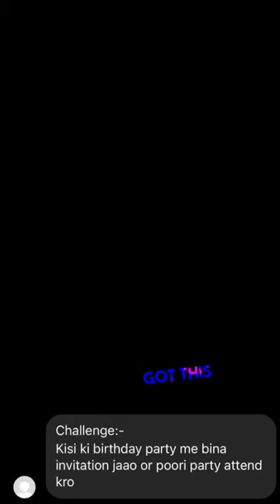I crashed a millionaire’s birthday party😳| bina bulaye birthday party mein ghus gaya😅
Bin bulaye birthday party mein gaya😅| I crashed a birthday party

bina bulaye birthday mein ghus gaya
bina bulaye birthday party mein ghus gaya
bina bulaye party mein aagaya
bina bulaye hi ghus gaya
I crashed a birthday party
I broke a birthday party
I attended a birthday party without invitation
I attended a millionaire’s party
I attended a millionaire’s birthday party
I attended a Indian millionaire’s birthday party
birthday party vlog
most expensive birthday party
Challenge series
Challenge series part 3
Challenge shorts daily
Extreme challenges daily
mini vlogs daily
daily vlogging
shorts vlogging
mini vlog
funny vlogs
funny vlog
daily vlogs
daring videos
challenge videos
dares in public
challenges in public
public challenges
Public dares
Dares in wedding
dares in birthday party
daring challenges
extream challenges in public
extream challenges in public places
extream challenges in birthday party
extreme challenges in wedding
extream challenges in party
dares in wedding
extream dares

mini vlog
mini vlog a day in my life part 1
mini vlog at home
a mini vlog caption
mini vlog boy
funny vlog
funny vlogs
funny vloggers
funny vloggers channels
funny vlog intro
Roaming Buddies
Roaming buddies vlogs
mini vlogs
Youtube shorts
Funny vlogs
Funny mini vlog
Comedy vlog
When my friend started vlogging
Trying to act like vloggers
Sourav joshi vlogs
Gaurav taneja
Flying beast
Carryminati
Carryminati vlogging
Carryminati vloggers parody
Gaurav chaudhary vlogs
Gauravzone
mumbaikar nikhil
vloging
Baarish vlog
daily vlogs
sourav joshi vlogs
Mumbai ki barish
Street dogs
youtube shorts
Trending
Piyush joshi
Mumbiker nikhil
Elvish yadav vlogs
funny short vlogs
cute street dogs
baarish funny vlog
apnamohitt
roaming buddies vlogs
Shorts
Mini vlogs
Vlogs
family vlogs
travel vlogs
Public dares funny
dares in public
extreme dares
24 hours challenge
Gaurav kapoor
Dare gone wrong
truth or dare
jawan movie
jawan shahrukh khan
Scam
scammer
scammer gets scammed
Scam hogaya
trending shorts
funny shorts
Daring
Public challenge
Dares in public challenge
scammers
dangerous dares
RB
flying beast
multi do challenge
Fata note kaise chalaye
torn note exchange
Challenges series
fata note de diya
extream challenge
funny vlogs daily
extream dares in public
challenge in public
crazy reaction
daily funny vlogs
new challenges shorts
Birthday party
birthday video
Birthday vlog
the ultimate birthday vlog
i crashed a millionares party
i broke a millionares party
i attended most expensive bday
challenge series
daily extream challenges
mini vlogs daily
crazy challenge
risky dares

please don’t try this challenge
we made this video just for entertainment🙏